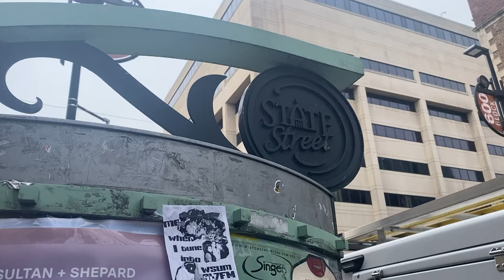Campus Crush creator unveils more details about the upcoming reality tv show at UW-Madison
Learn more about what Campus Crush is about and what to expect from the series. For more updates on the show, follow @campuscrushofficial on Instagram. Herrera Gonzalez says he aims to have the first episode out on YouTube Dec 3rd. Who’s excited?

Video and story by Kaitlyn Alley